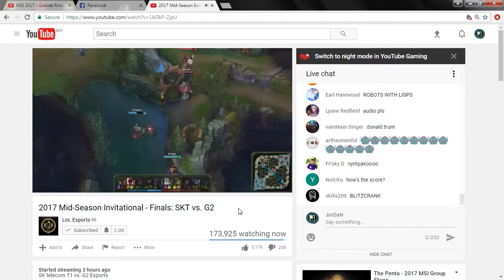LoL Esports livestream caster robot/alien audio MSI 2017 Final